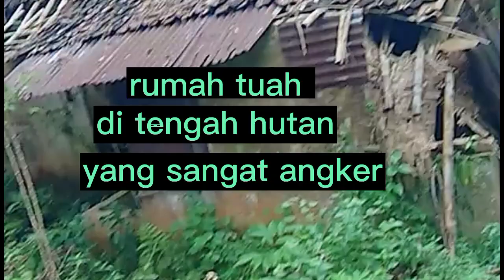rumah tua di tengah hutan yang sangat angker